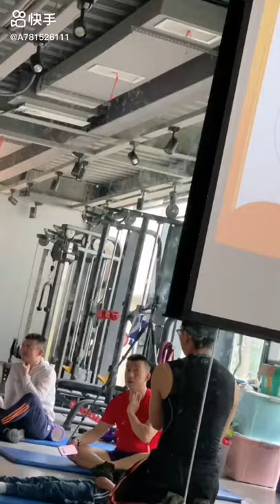手把手教你心肺复苏～ "应急救援 这是人人都应该学会哦～